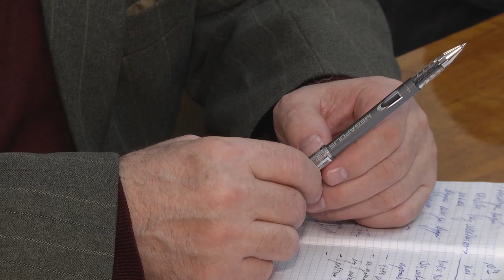2020-01-30 г. Брест. Заседание комиссии по охране труда. Новости на Буг-ТВ.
Очередное заседание комиссии по охране труда состоялось накануне в областном центре. Под председательством руководителя мобильной группы, первого заместителя председателя Брестского горисполкома Вадима Кравчука в рамках мероприятия на повестку дня были вынесены все несчастные случаи, произошедшие на производстве. Рассмотрение каждой отдельной ситуации было детальным и точечным.